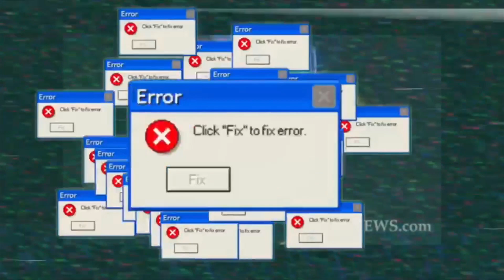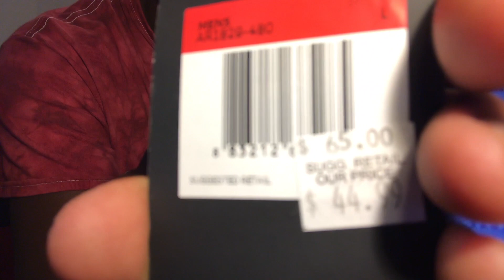BACK TO SCHOOL TRY ON CLOTHING HAUL 2019-2020🔥JUNIOR YEAR📚